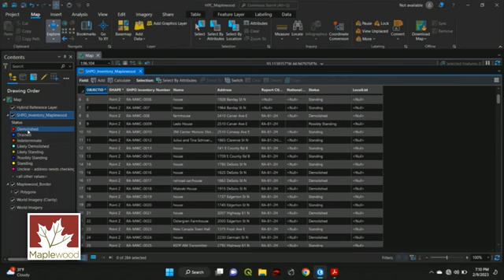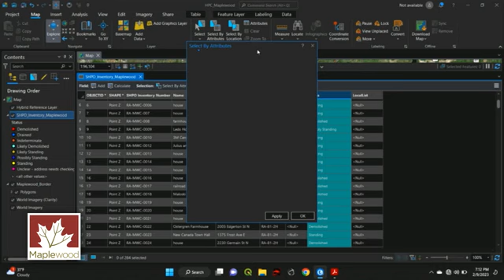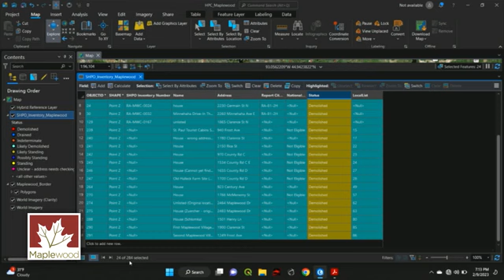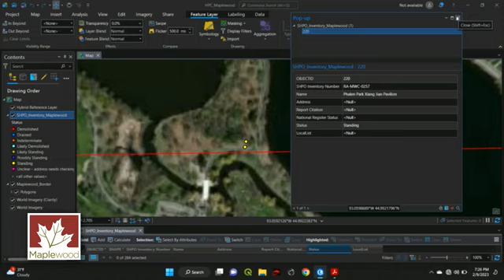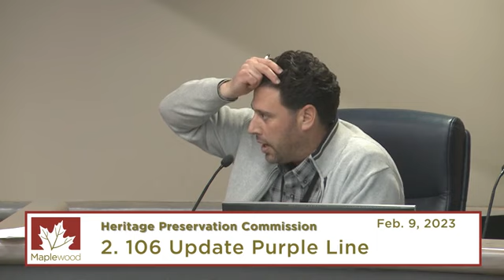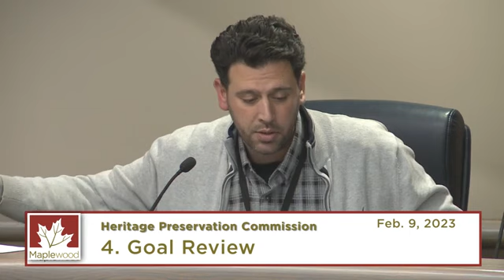Maplewood History Commission Feb 9, 2023